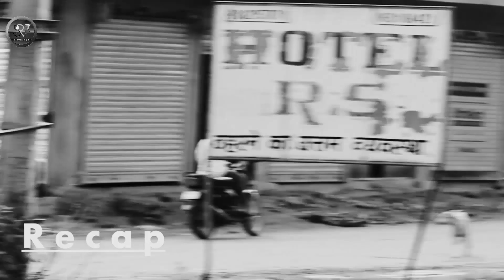Bepanah Pyaar 2 Tum Chale Gaye| Navin x Juhi, Abhinav, Saahil, Harish | Thriller Story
Hey Everyone,

Hope you all are Safe and Staying at Home.

Presenting Tum Chale Gaye Teaser. This video will carry forward the story of our previous release Bepanah Pyar.

Hence the video title called Bepanah Pyar Part 2

Here is the “Full Video" of “Bepanah Pyaar HOPE YOU WILL LIKE IT!!!

Watch and let us know your feedback in the comment section below.

💕💕Thanks to each one of you who appreciate our work and give us lots of love and support.🤗

If anybody wants to Act/Collaborate and want to share some thoughts/inputs with us. Happily DM on our below Social Media sites.😊

 ***Video Credits***√¶

Featuring -  Navin Rawat x Juhi
Supporting Role: Abhinav Mishra, Harish Jha, Saahil, Santosh, Chandan, Totan Ji (The Krishna Garden)
Story & Concept: Saahil & Rohan
Location and Essentials Arrangements: Arya Deep
Location 1: Bharati Hospital (Special thanks to Amita Rakshit)
Location 2: The Krishna Garden (Special Thanks to Suraj Pandey & Totan Ji
Location 3: Anmol Marandi
Location 4: Sanjeeb Sir
Cinematography and Edited by Rohan Sinha
Drone footage: 360_Dumka
Production: SR7 Pictures
Advertisement: Dumka Diaries

🎧  Audio Credits

➟Movie - Marudhar Express
Emotional Vocals: "When An Angel Has Fallen" by Idan Itzhayek
Name Track:  Countdown Rock Trailer